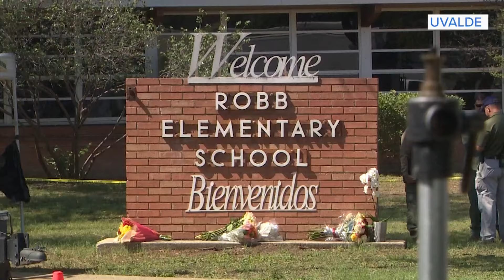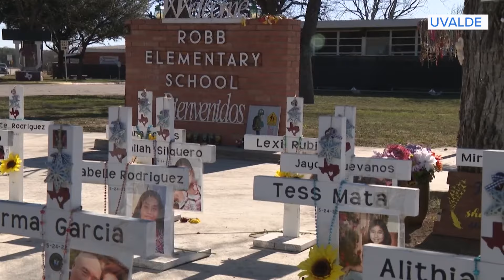Families of school shooting victims use artificial intelligence to send gun law messages to Congress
Families of shooting victims across the U.S. are coming together to send a message to Congress about gun control and they're doing it using artificial intelligence.